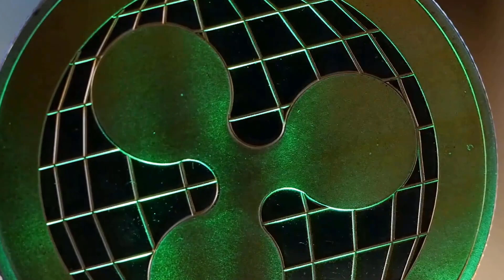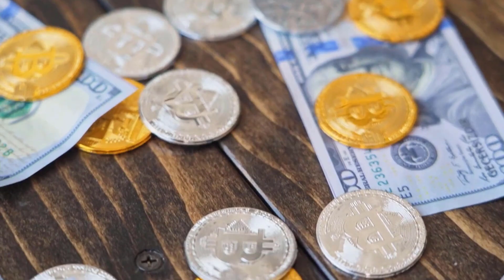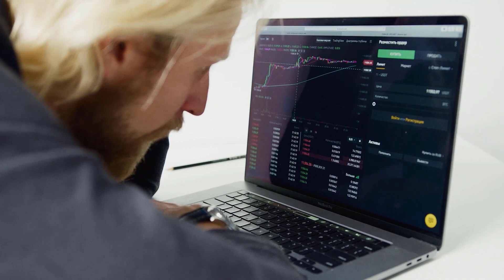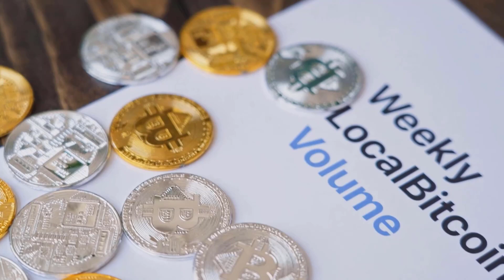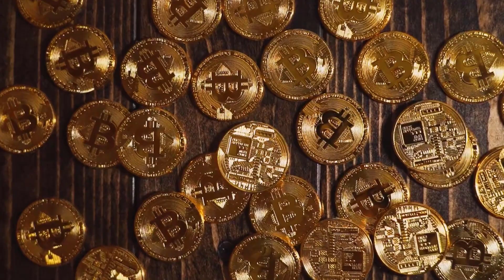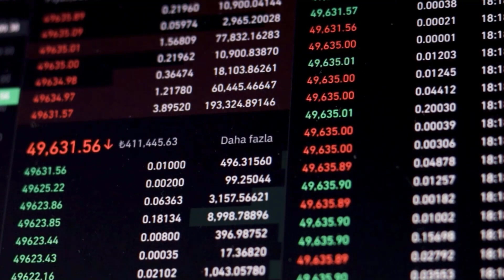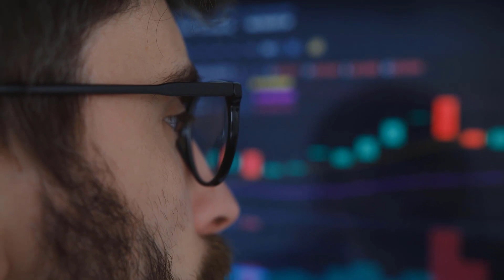CRPT WILL +10000% ON THIS DATE - CRPT LATEST PRICE PREDICTIONS & NEWS